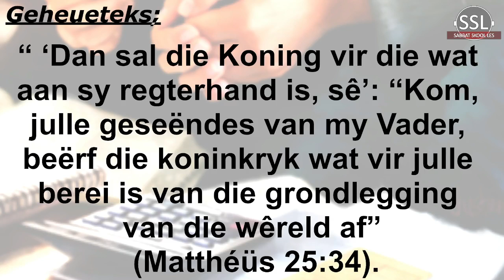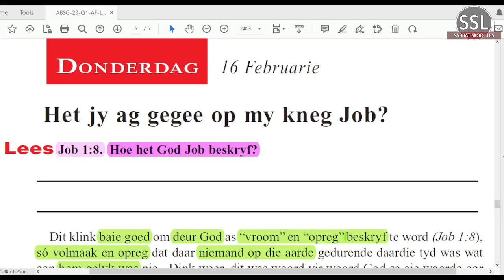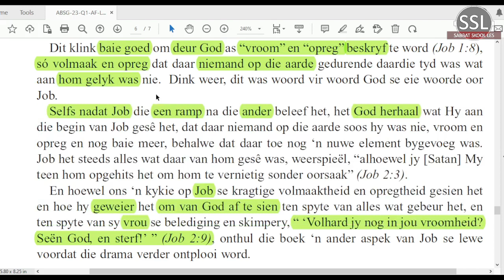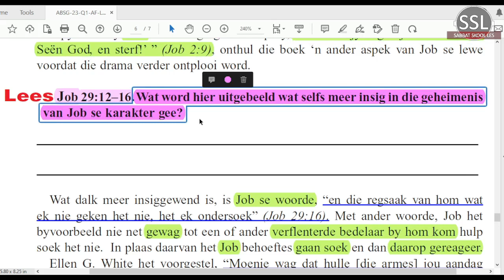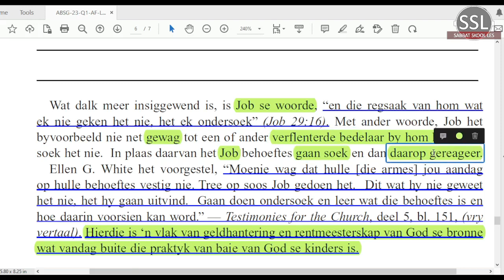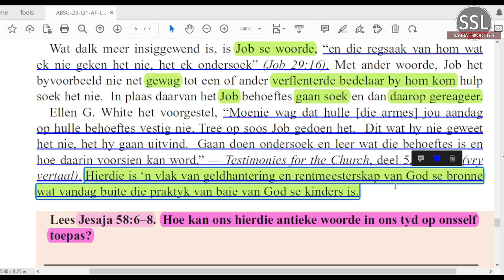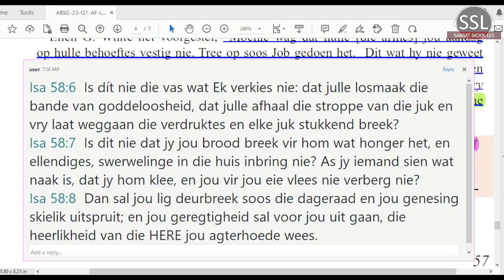Donderdag 16 Feb - Het jy ag gegee op my kneg Job?